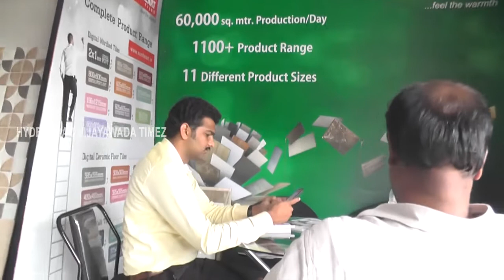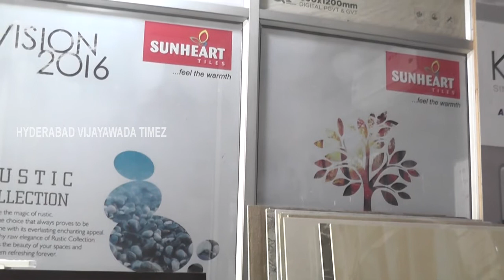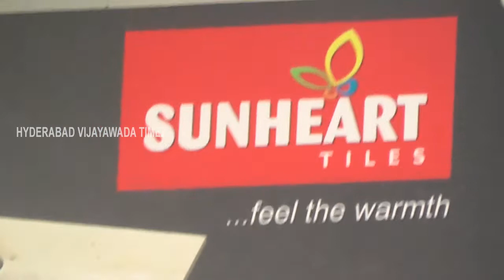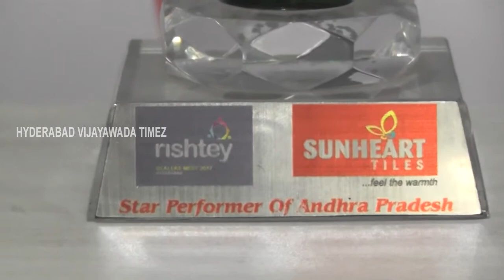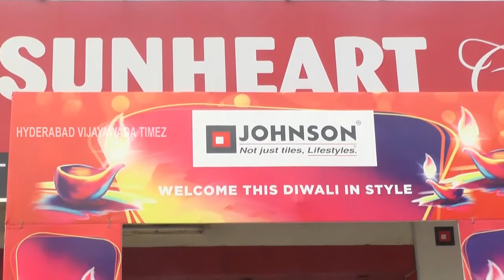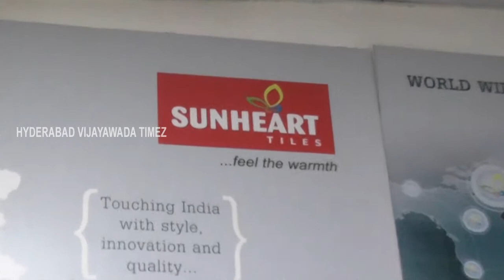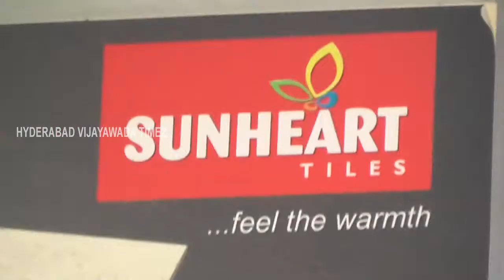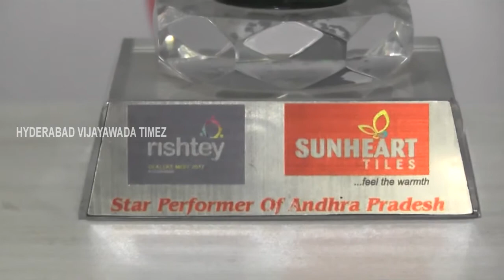Vijayawada Tiles,Vijayawada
Vijayawada Tiles